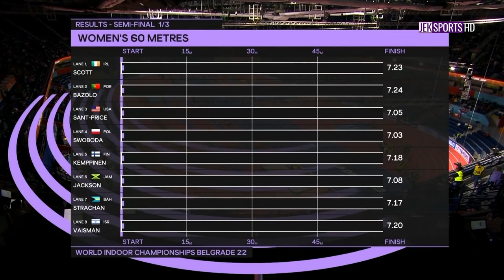Ewa Swoboda Beats Brisco 7.03s I 60m SemiFinal Belgrade 2022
Women's 60m SemiFinal G1/3 Final I Belgrade 2022

Results: Women's 60m Dash World Athletics Indoor Championships Belgrade 2022 | March 18 to 20:

POS   ATHLETE   NAT  &  MARK

1. Ewa Swoboda   (POL): 7.03s Q
2. Mikiah Brisco   (USA): 7.03s PB Q
3. Marybeth Sant-Price   (USA): 7.05s Q
4. Shericka Jackson   (JAM): 7.08s PB q
5. Mujinga Kambundji   (SUI): 7.08s Q
6. Briana Williams   (JAM): 7.08s Q
7. Michelle-Lee Ahye   (TTO): 7.14s SB Q
8. Vitoria Cristina Rosa   (BRA): 7.14s AIR q
9. Géraldine Frey   (SUI): 7.15s
10. Daryll Neita   (GBR): 7.15s
11. Zoe Hobbs   (NZL): 7.16s
12. Zaynab Dosso   (ITA): 7.16s
13. Anthonique Strachan   (BAH): 7.17s PB
14. Pia Skrzyszowska   (POL): 7.17s
15. Lotta Kemppinen   (FIN): 7.18s
16. Cheyanne Evans-Gray   (GBR): 7.19s PB
17. Diana Vaisman   (ISR): 7.20s NIR
18. María Isabel Pérez   (ESP): 7.20s
19. Molly Scott   (IRL): 7.23s
20. Lorène Dorcas Bazolo   (POR): 7.24s
21. Patrizia van der Weken   (LUX): 7.28s
22. Ida Karstoft   (DEN): 7.30s
23. Gina Bass   (GAM): 7.31s
24. Claudia Payton   (SWE): DQ